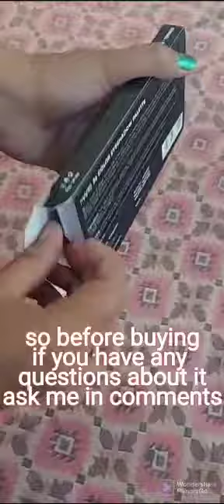Mars Velvet Creamy Eyeshadow Palette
Recently purchased one MARS velvet creamy eyeshadow palette from Flipkart. Mostly you can not return beauty products purchased online for obvious reasons. So you may ask me if you have any questions around it befor you buy.